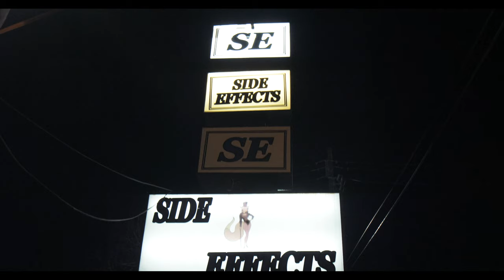Ganja Mann brings Stunna 4 Vegas to Birmingham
Promoter

Jay Coop

Shot by Christopher C. Mosley